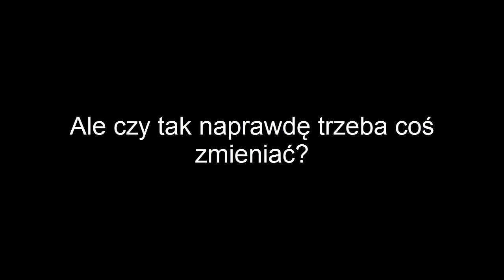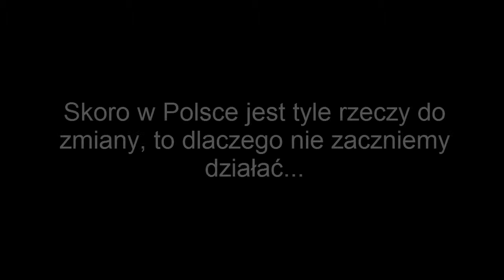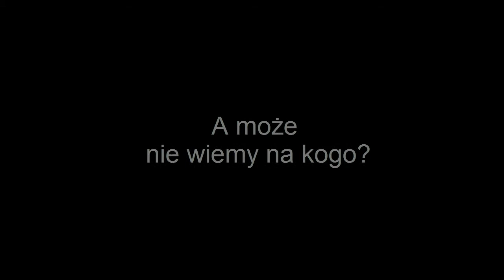I Liceum Ogólnokształcące im. Mikołaja Kopernika w Opolu - projekt społeczny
Filmik z projektu społecznego autorstwa uczniów I Liceum Ogólnokształcącego im. Mikołaja Kopernika w Opolu. Projekt został zorganizowany w ramach Akademii Nowoczesnego Patriotyzmu. Edycja 2014/2015.